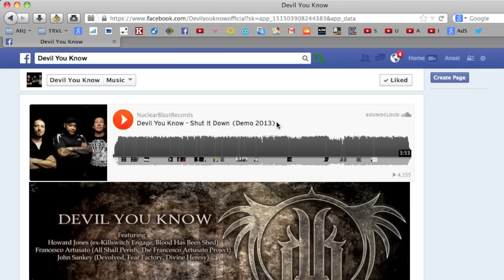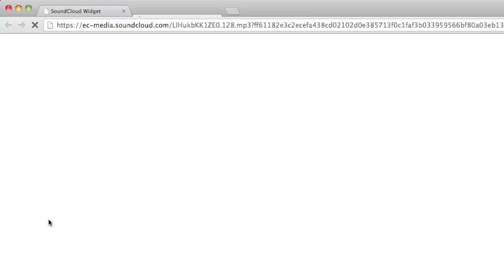How to download Facebook embedded SoundCloud song as mp3